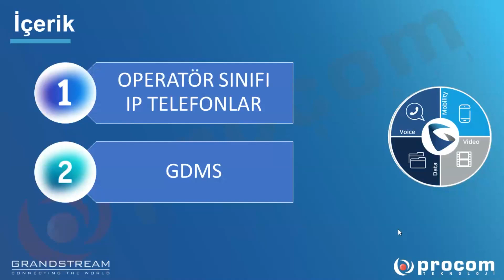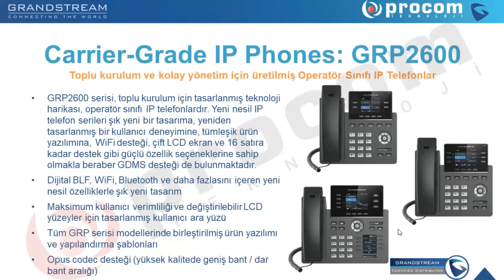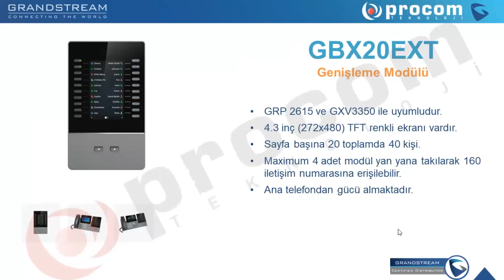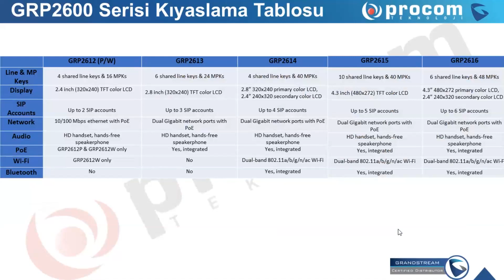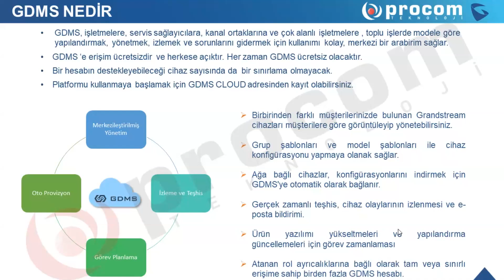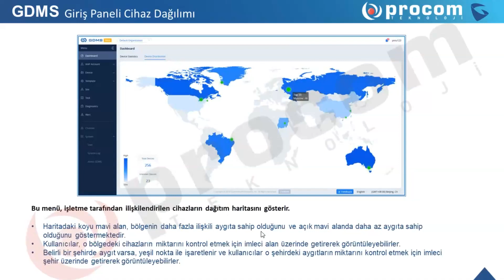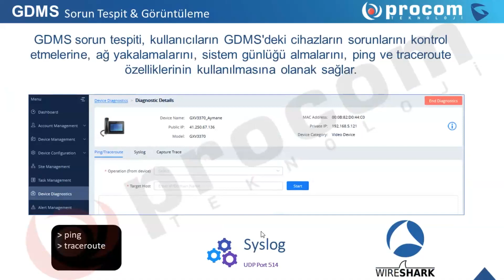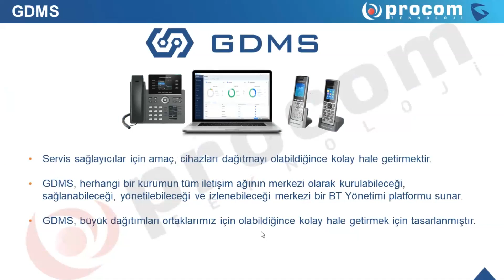GRP SERİSİ IP TELEFONLAR ve GDMS EĞİTİMİ !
GRP2600 serisi, toplu dağıtım için tasarlanmış Carrier sınıfı IP telefonlardır. Yeni nesil IP telefon serileri şık yeni bir tasarıma, yeniden tasarlanmış kullanıcı deneyimine, birleşik ürün yazılımına ve güçlü özellik seçeneklerine sahiptir. İşletmeler, servis sağlayıcılar ve diğer yüksek hacimli pazarlar için tasarlanan GRP serisi, ileri teknolojiye sahip kullanıcılar için yeni nesil özelliklere sahip güçlü ve kullanımı kolay bir ses platformu sunar.

Detaylı bilgi için web sitemizi ziyaret edebilirsiniz.